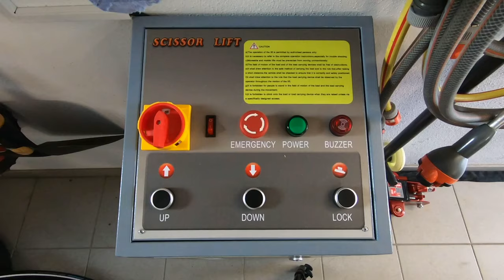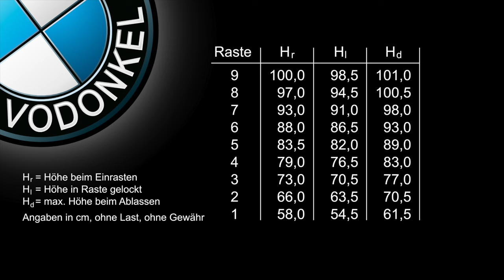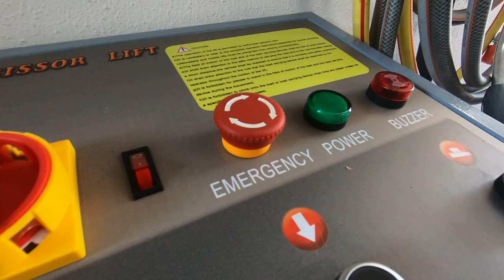EuroLifter 3500U ProfiLine - Scherenhebebühne für 3,5t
Nachdem ich mich von der Wiedemann-Hebebühne getrennt habe war die Frage zu klären, welche es denn als Ersatz geben soll. Letztlich habe ich mich für eine Eurolifter entschieden, da diese in Preis-Leistung gegenüber den Modellen der Konkurrenz klar im Vorteil ist.